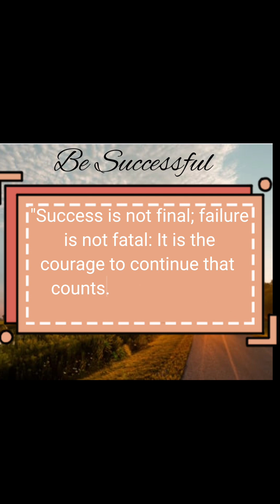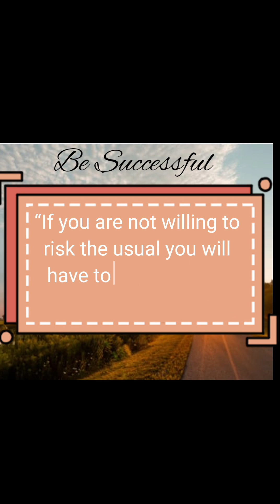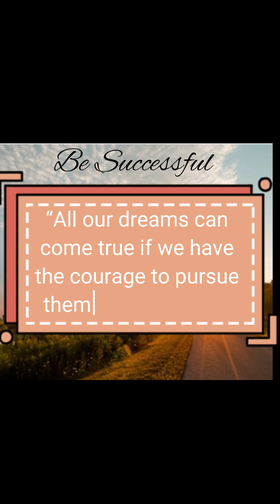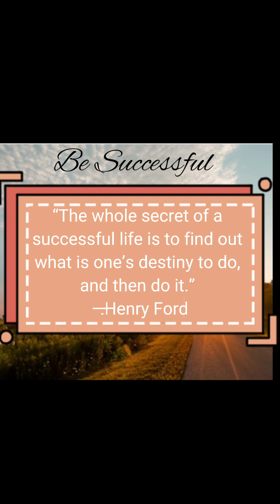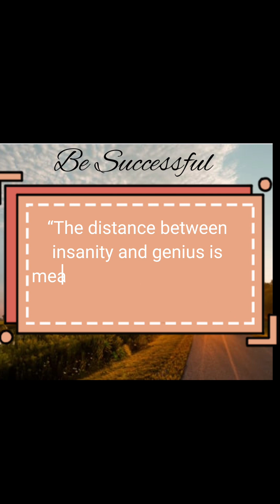SUCCESS MOTIVATIONAL QUOTES YOU SHOULD LISTEN TO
Collection of Success Motivational Quotes from Successful People